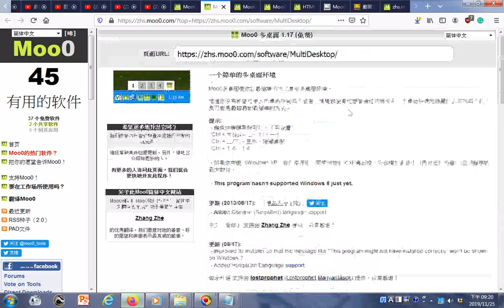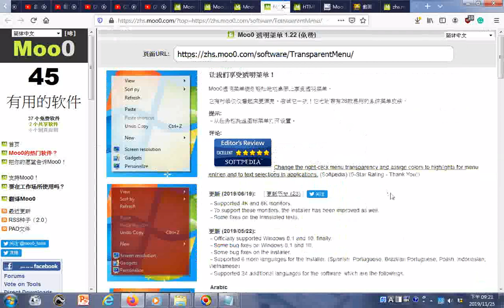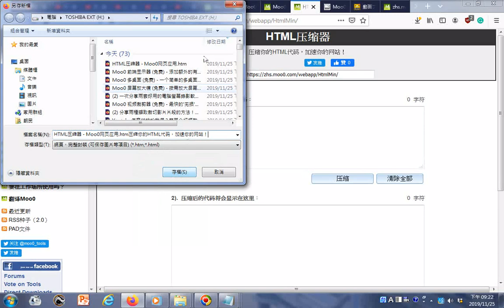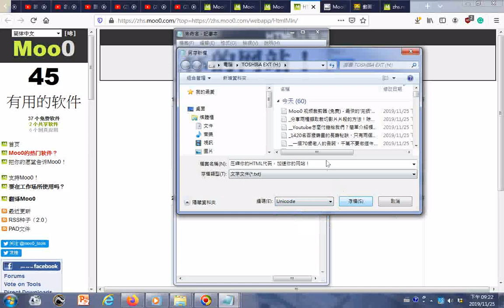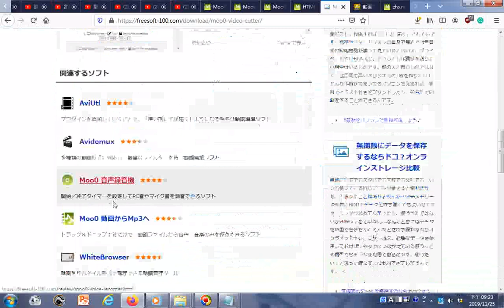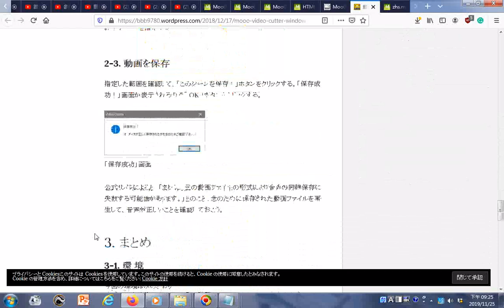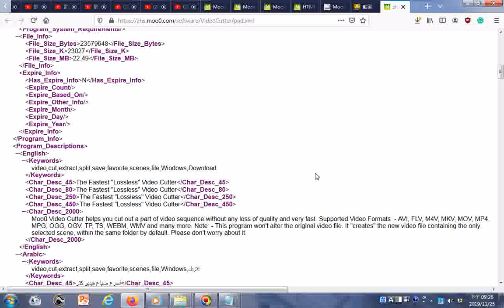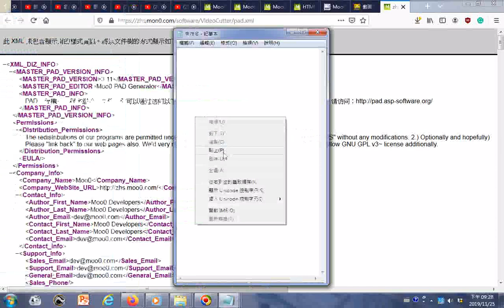瀏覽 Moo0 屏幕放大镜 免费 按需放大屏幕 Moo0 多桌面 免费 一个简单的多桌面环境 Moo0 前端显示器 免费 添加额外的有用的菜单到窗口 Moo0 動画カッター